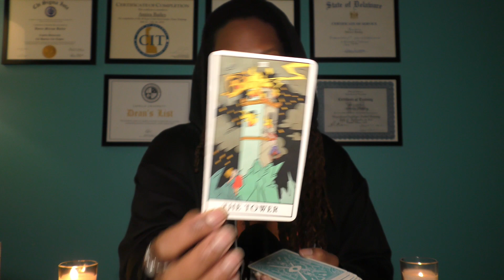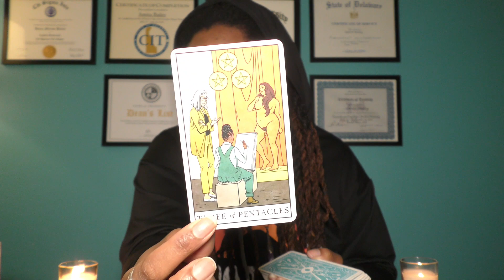♎️LIBRA | DECEMBER 20📩